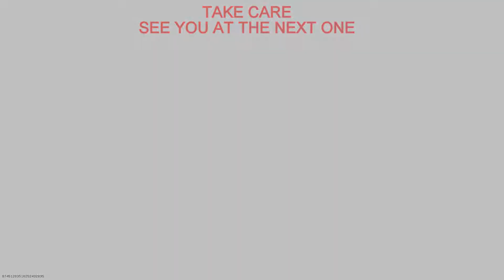Modern Warfare MP5SD2 (MP5) Hidden Weapon - How to make it - Gameplay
On this video , I will show how to build the MP5SD2 from the MP5 , on Modern Warfare. The MP5SD2 is the suppressed version of the MP5A2 , manufactured by Heckler & Koch and introduced at 1970. In game , this build plays nice and easy , like any other build. The MP5 is simply good and whatever attachments you use , you always will get the job done.

SOME HISTORY :

The MP5 (German: Maschinenpistole 5) is a 9x19mm Parabellum submachine gun, developed in the 1960s by a team of engineers from the German small arms manufacturer Heckler & Koch GmbH (H&K) of Oberndorf am Neckar. There are over 100 variants of the MP5, including some semi-automatic versions.

The MP5 is one of the most widely used submachine guns in the world, having been adopted by 40 nations and numerous military, law enforcement, intelligence, and security organizations. It was widely used by SWAT teams in North America, but has since been supplanted by M16 variants in the 21st century.

In 1970, the MP5A2 was introduced. The primary version of the MP5 family is the MP5A2, which is a lightweight, air-cooled, selective fire delayed blowback operated 9×19mm Parabellum weapon with a roller-delayed bolt. It fires from a closed bolt (bolt forward) position. The fixed, free floating, cold hammer-forged barrel has 6 right-hand grooves with a 1 in 250 mm (1:10 in) rifling twist rate and is pressed and pinned into the receiver. MP5SD2 is the fixed buttstock, "SEF" trigger group same as the MP5A2 , but with the  addition of the integrated suppressor.

GAMEPLAY :

Some clips playing with the MP5SD2 , then show how to build it and to finish the video , my best gameplay playing with this weapon !!

MP5SD2 Gunsmith :
(MP5)
 - Subsonic Integrated Suppressor (barrel)
 - Classic Straight-line Stock
 - 1mW Laser (optional)
 - 45 Rounds Mag (optional)
 - Rubberized Grip Tape (optional)

P320-M18 Guunmsith :
(M19)(All optional)
 - 1mW Laser
 - Rubberized Grip Tape
 - Lightweight Trigger
 - Sleight of Hand (perk)
 - Monolithic Suppressor